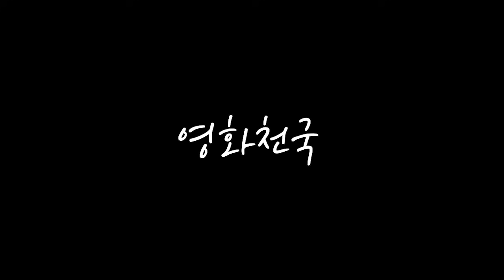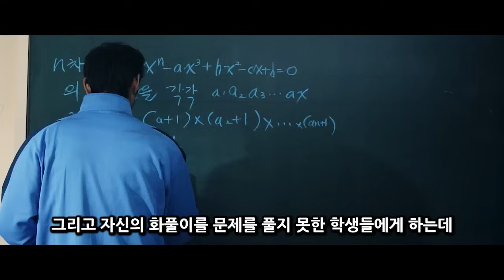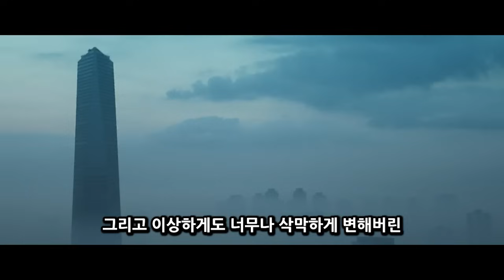《40분 순삭》찐따인줄 알고 건든 전학생이 20:1의 전설의 싸움꾼이면 벌어지는 일(영화리뷰/결말포함)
*The copyright of this video is a voluntary movie promotion review that belongs to the distributor and has not received any advertising fees.